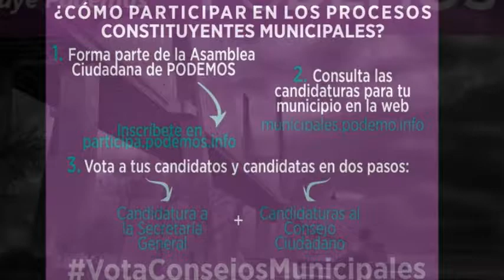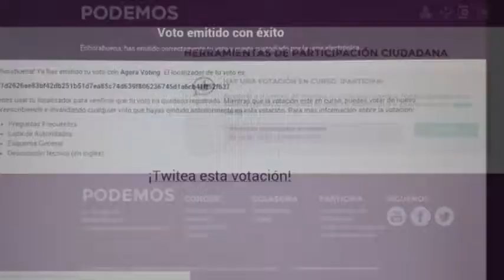Vota los Consejos Municipales de Podemos en tu localidad - Construyendo municipios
29/12/2014
España - Spain
Está pasando...